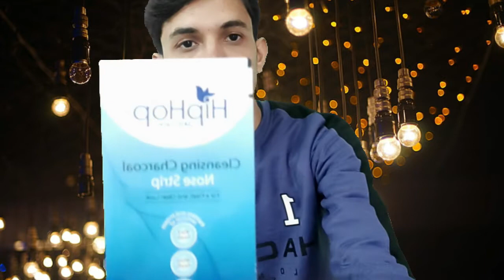Best nose strips for blackheads in India | Hip Hop nose strips review | Nose Strip | Nose strip uses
How To Use Iroha Nature Charcoal Peel-Off Nose Strips
HOW TO MAKE PORE STRIPS WORK BETTER

HipHop Charcoal Nose Strips help you get rid of blackheads, whiteheads, oil, and dirt instantly and painlessly. The strips pull out the particles smoothly & unclog your pores, giving you a clean and fresh look.

Core Benefits:
1. Painless & Instant Results
2. Charcoal strips
3. 100% natural extracts
4. Dermatologically & Clinically Tested
5. Travel-friendly Suitable for all skin types

Blackheads & whiteheads out in 4 easy steps:
1. WET IT: After cleaning your face, wet your nose with warm water (as strip won't stick on dry skin)
2. PEEL IT: Peel the strip away from the transparent finer
3. PASTE IT: Put it on your nose with the black side of the strip down
4. PULL IT: AFTER 10 MINUTES, once the strip is stiff, slowly peel the strip off Rinse your nose with water

Precautions
1.Test your skin reaction by applying & removing the product on a small part of the area  you wish to treat
2. Rinse Thoroughly after removing the hair.
3. Visit a doctor if irritation persists,

Ingredients:
Activated Carbon, Tea Tree Oil, PVP, Isopropyl Alcohol, Glycerine, Polyvinyl Alcohol, Dipotassium Glycyrrhizinate, Titanium Dioxide, Deionized Water, BHT, Fragrance

If u want to buy. link is given below 🡫